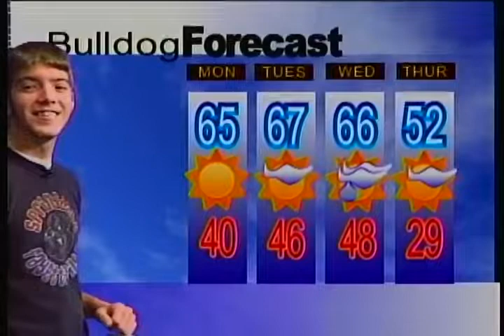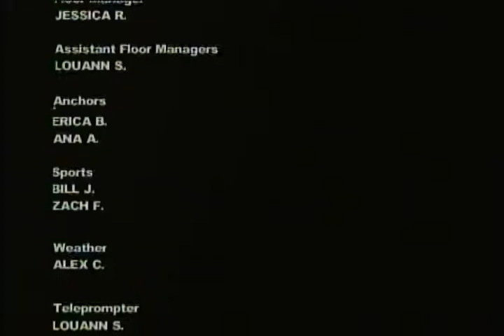Springdale High School | Bulldog TV Nov. 08, 2004